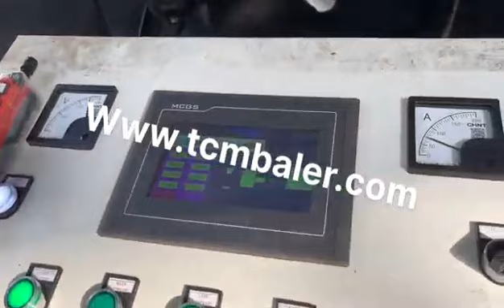Metal Recycling Press Baler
Details of Metal Recycling Press Baler, China Recycling Metal Baler, metal recycling press,

MATDAS is a professional Metal Recycling Press Baler manufacturer and supplier in China for more than 20 years, and we can offer Metal Recycling Press Baler for sale with a cheap wholsale factory price for our customers without any agent or dealers if you wanner buy our Metal Recycling Press Baler.